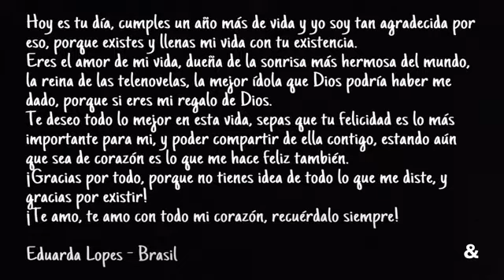Feliz Cumpleaños Victoria Ruffo - 2019